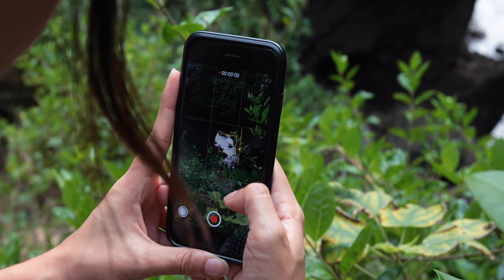Les plages secrètes de Taïwan ! VLOG KAOHSIUNG [4K]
Aujourd'hui on prend les scooters pour aller explorer Kaohsiung ! Louis nous a encore préparé une journée de folie sous le soleil de Taïwan, et vous allez être surpris car on est bien fin novembre au moment du tournage ! Entre les petits lieux secrets et la plage d'une université, on aura passé une journée forte en aventures ! (et on a fini tout mouillés, aussi) Venez avec nous dans ce vlog ensoleillé pour découvrir le côté tropical de Taïwan !